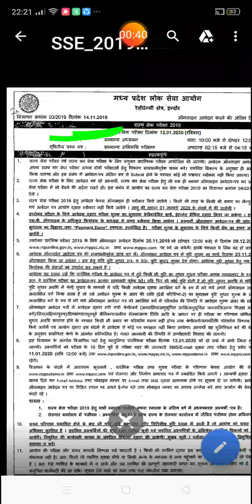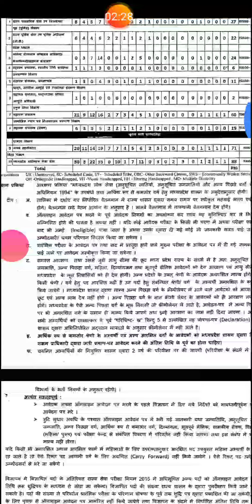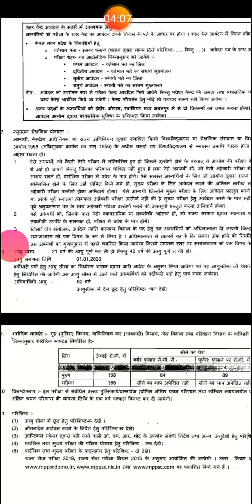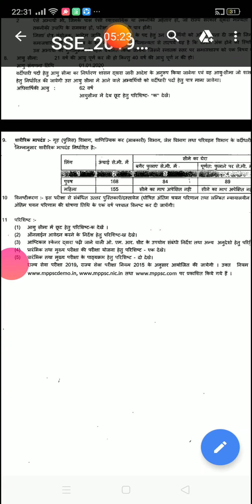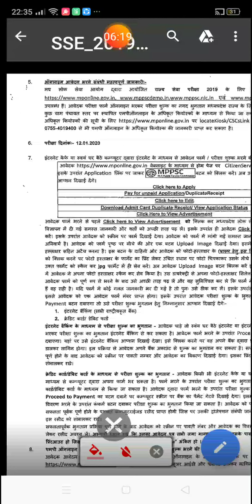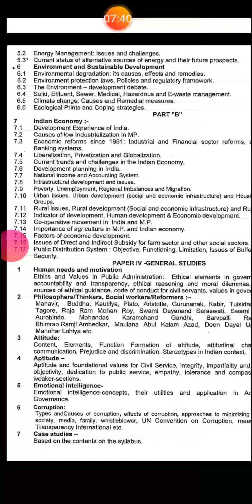MPPSC 2019 का NOTIFICATION हुआ जारी, ONLINE आवेदन करें। खुशखबरी, EXAM DATE 20/01/2020 SUNDAY।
mppsc ka notification hua jari, 2019 kind pariksha 2020 me hogi, exam date - 20/01/2020 hai. apply online 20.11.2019 start.